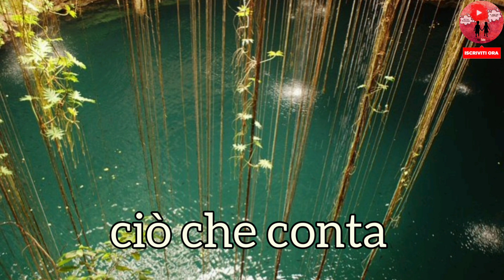La chiave dell'amicizia è la sincerità 🫂💞 Buongiorno 🌸🌷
Questa è la frase intera di questo video:
L'amicizia è un sentimento bellissimo. Non importa se reale o virtuale, ciò che conta è la sincerità.